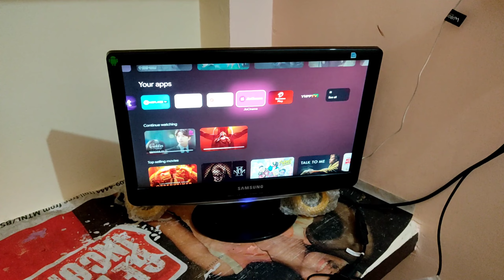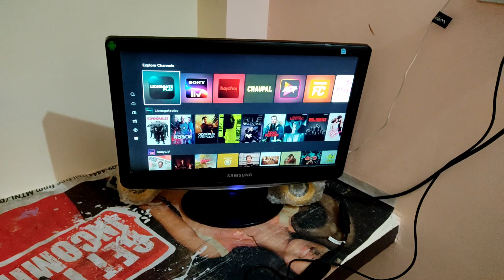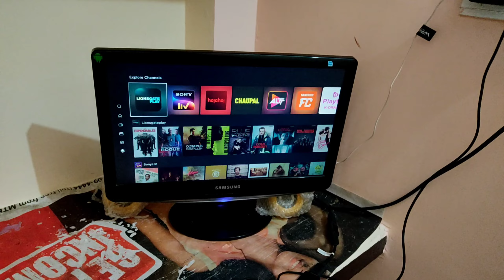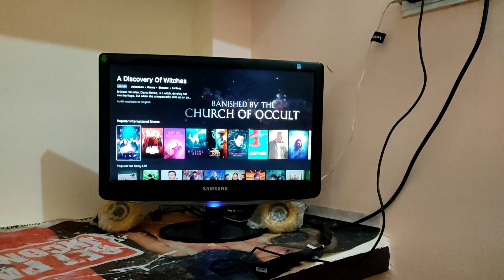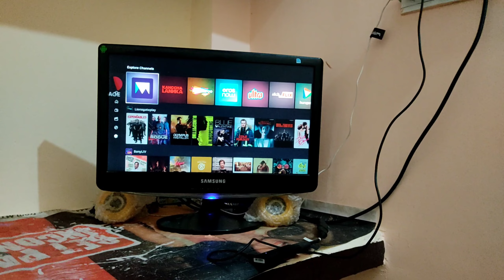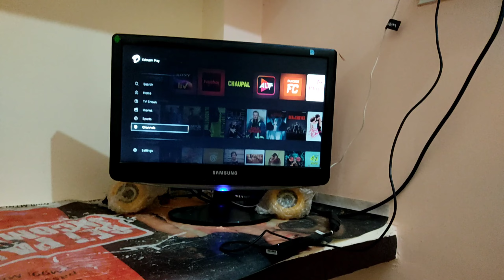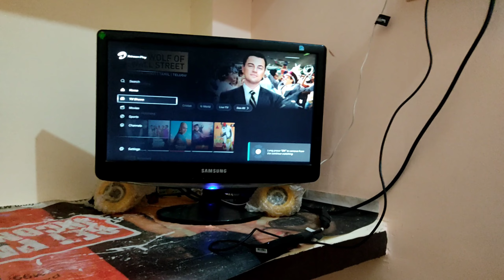Airtel 10 mbps plan 😃 | animal movie kahan dekhen | Airtel Xstream play | animal movie download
Airtel 10 mbps plan | animal movie kahan dekhen | Airtel Xstream play

Animal movie kaise download kare
Animal movie kahan dekhen
animal movie ka trailer
animal movie kaise dekhe

My Equipments😃 :-
1) Maono mic
2) Boya Mic
3) My Mini Tripod
4) Tripod

1) Best Mic for You 👇👇
👉Maono mic
👉Boya Mic
2) Best Camera for You 👇👇
👉Canon Camera
     👉Nikkon Camera :-
3) Best Tripods for You 👇👇
👉Mini Tripod

Ritesh ke videos
ritesh ka videos
ritesh ka videos
Ritesh k video
Ritesh ke video
ritesh ka video
ritesh ka video

 Ritesh kushwaha
   [ from Delhi ]